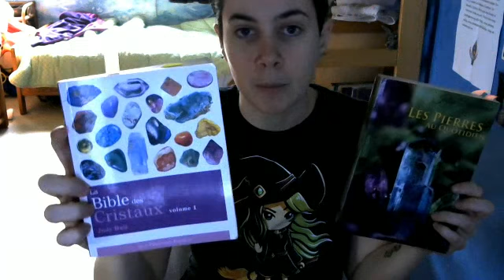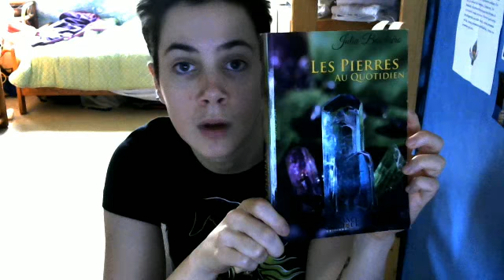[Youtube Pagan Challenge] Do you use crystals ? Why ? How ?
L'instant promo pro